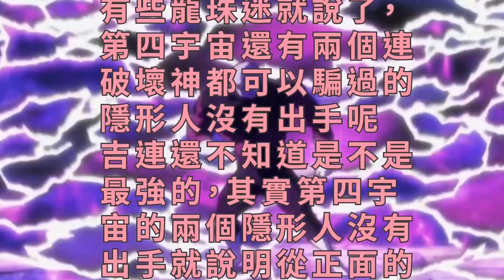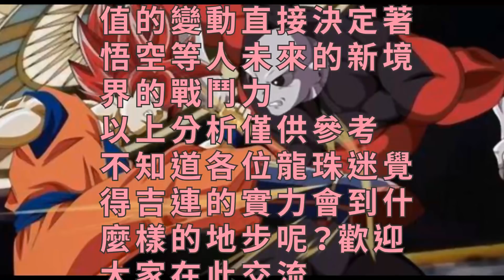龍珠超：吉連的實力連隱形人也無法戰勝，他真的是最強嗎？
目前吉連的實力極強，在現在力量大會中沒有那一個人是吉連的對手。有些龍珠迷就說了，第四宇宙還有兩個連破壞神都可以騙過的隱形人沒有出手呢。吉連還不知道是不是最強的，其實第四宇宙的兩個隱形人沒有出手就說明從正面的對決上他們無法戰勝吉連，只能靜觀其變等待時機或是用一些陰謀手段來取勝。